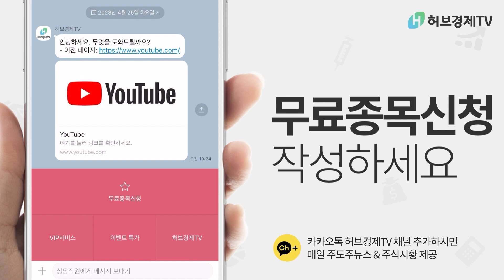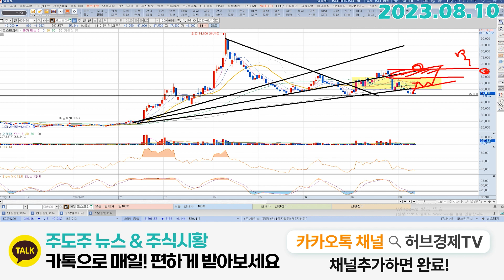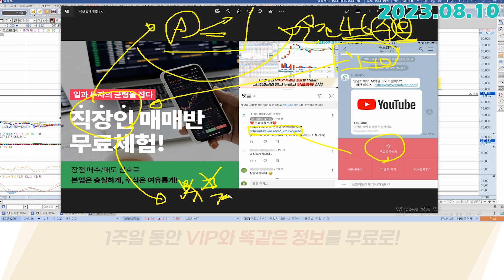코스모화학 (005420) - 아직 방향이 정해지지 않았어요